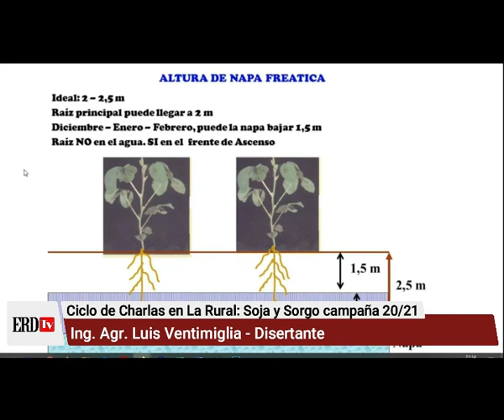Recomendaciones para siembra la siembra de soja y sorgo campaña 20/21